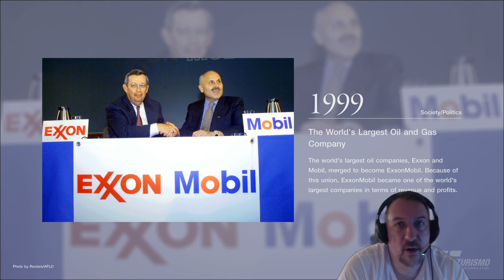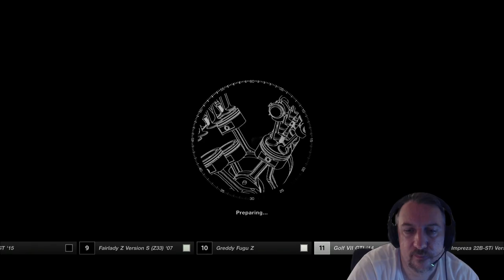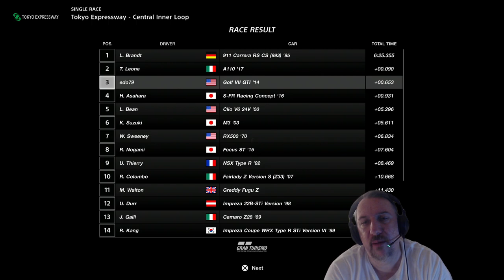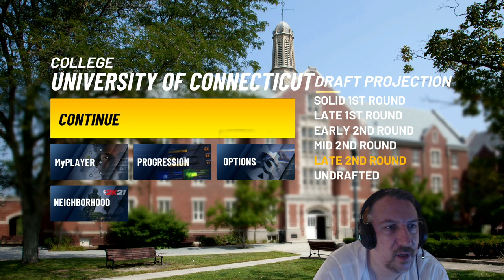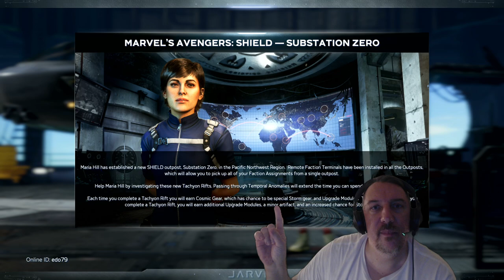LIVESTREAM TEST via New NVIDIA STREAMER PS4 Pro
I'm Testing this Brand New Released  NVIDIA Streamer App , that works well with any of your capture software such as  OBS , StreamLabs  &  Elgato .